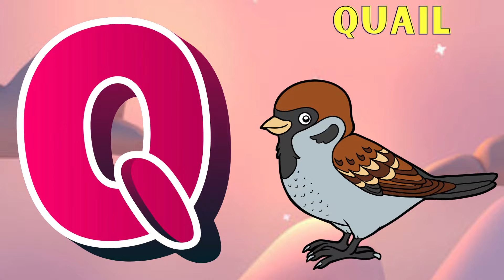Abc Song | Abc Phonics Song | Phonics Song For Toddlers | Alphabet Song For Kids | Nursery Rhymes